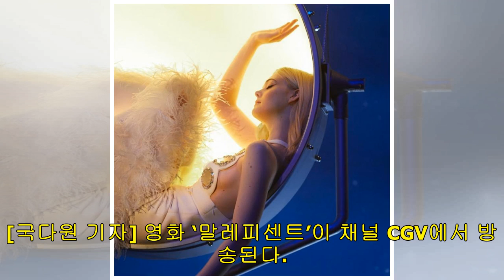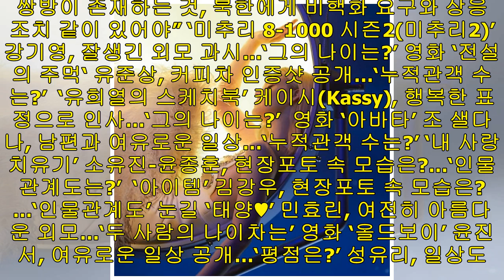국다원 기자 - 영화 ‘말레피센트’ 엘르 패닝, 현실판 오로라 공주…‘평점은?’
엔터 셀럽 국다원 기자 승인 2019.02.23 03:21 댓글 [국다원 기자] 영화 ‘말레피센트’이 채널 CGV에서 방송된다. 23일 영화 ‘말레피센트’가 채널 CGV에 편성된 것. 이와 함께 영화 ‘말레피센트’에 출연한 엘르 패닝이 일상을 공개했다. 최근 엘르 패닝은 자신의 인스타그램에 “Woman on the Miun”라는 글과 함께 사진 한 장을 게재했다, 공개된 사진 속 눈을 감고 있는 엘르 패닝의 모습이 담겨 있다. 그의 오독한 콧대가 눈길을 사로잡는다. 엘르 패닝 인스타그램 1998년 생인 엘르 패닝은 올해 나이 22세...